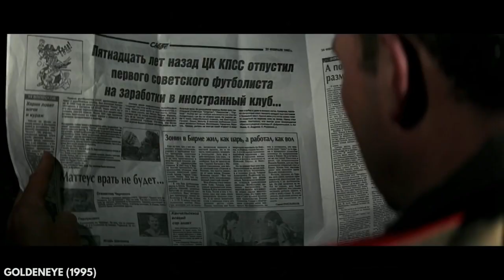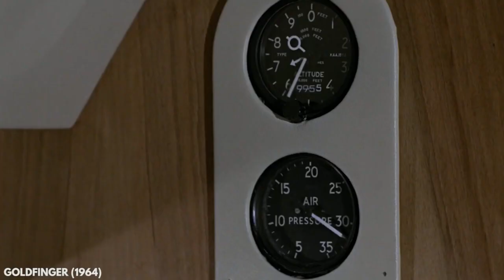John Barry orchestra - James Bond theme ( Dj. Iván Santana remix )